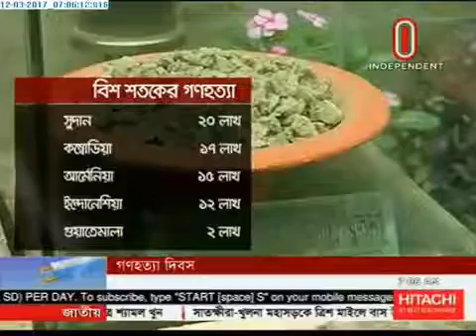Researchers seek int'l recognition on genocide day (12-03-2017)